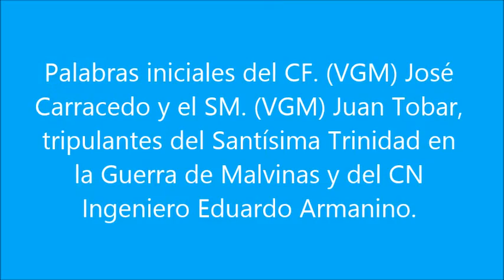MAQUETA A.R.A. SANTISIMA TRINIDAD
MAQUETA DESTRUCTOR  A.R.A. SANTISIMA TRINIDAD
El sábado 19 de septiembre se realizó en Tigre la botadura (aún no terminada) de la maqueta del Destructor A.R.A. SANTISIMA TRINIDAD, reproducido en escala 1:72.  Tiene 1,74 m. de eslora, 19,9 cm. de manga y 8,05 cm. de calado, desplazando aproximadamente 12 Kg. Es navegable a radiocontrol y está siendo construido por los alumnos del curso de Modelismo Naval que dictan ad-honorem en el Museo Naval de la Nación, en la localidad de Tigre, un grupo de socios del Club Argentino de Modelismo Naval a Escala (CAMNE).
Los socios que dictan el curso y dirigen la construcción del modelo son: Juan Carlos Lago, Ricardo Franzese y Aldo Pellerano, contando con la colaboración de Luis Crego y Juan Manuel Franzese.
Los alumnos del curso que mayormente están a cargo de la construcción son: Verónica Uhrich, Nahuel Tarkovsky, Gabriel Segovia, Emilia Elizalde, Diego Cejas y Reinaldo González, quienes están realizando un excelente trabajo.
Además de los mencionados se encontraban el CN. Eduardo Armanino, el CF. (VGM) José Carracedo y el SM. (VGM) Juan Tobar, estos últimos, tripulantes del Santísima Trinidad, que fuera buque Insignia en la Guerra de Malvinas.